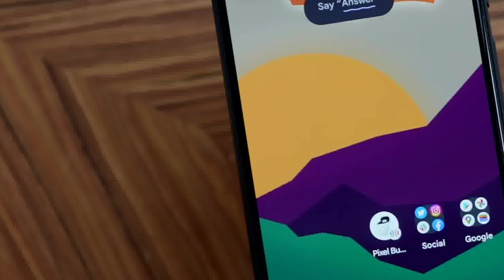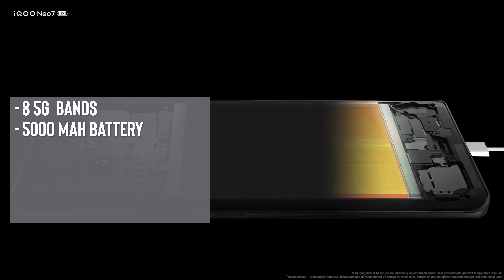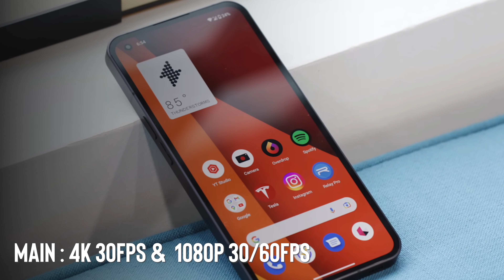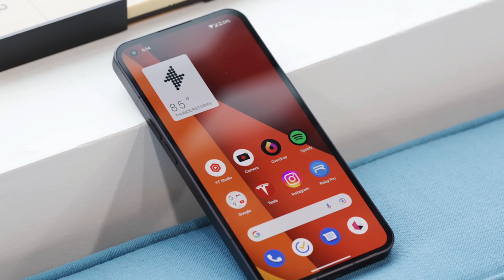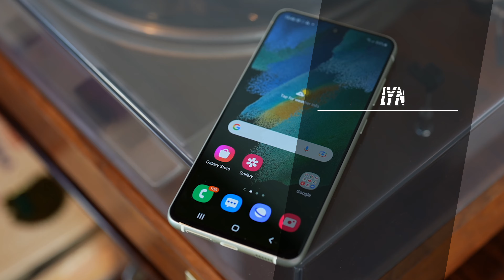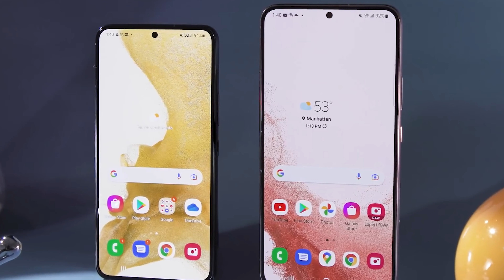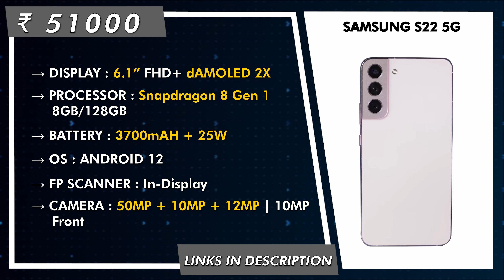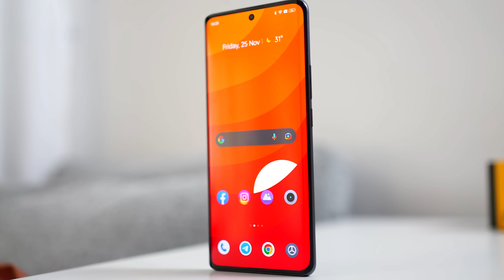Top 5 Best Phone Under 30000, Under 50000 in April 2023 | Best Camera Phone Under 30000, 50000 INDIA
Top 5 Best Phone Under 30000 AND under 50000 in April 2023 | Best Camera Phone Under 30000 AND 50000 in INDIA 2023
Welcome Back to Our New Video on the Top 5 Best  Smartphones under 30000 AND under  50000 in April 2023. So this list has all the Best flagship range of camera smartphones under the range of 30k and 50k which are for pro photography, videography, gaming, live streaming, and a flagship processor for multi-purposes.
 We have selected these phones under 30000 and under 50000 which have good battery life, better processor, amazing camera quality, and with RAM  for multi-tasking, and with 5G so that you can be future secured once you buy a phone.

📱 iQOO Neo 7 5G
📱 Nothing Phone (1)

📱 OnePlus 11R 5G
📱 Samsung Galaxy S21 FE 5G

📱 Samsung Galaxy S22 5G
📱 Apple iPhone 12

best phone under 30k in india
best powerful phone under 40000